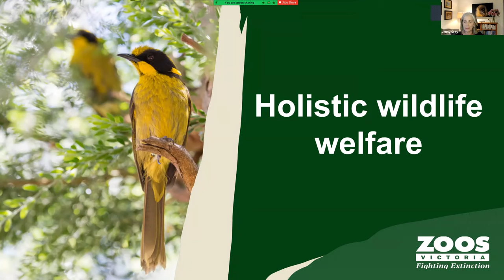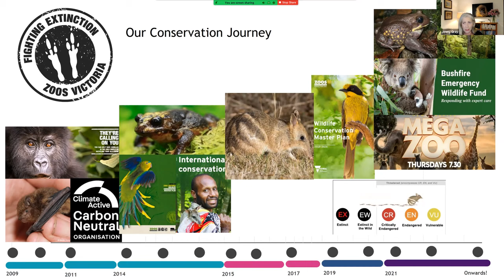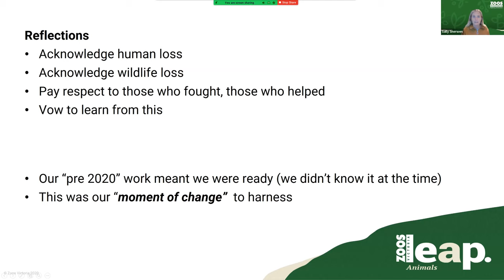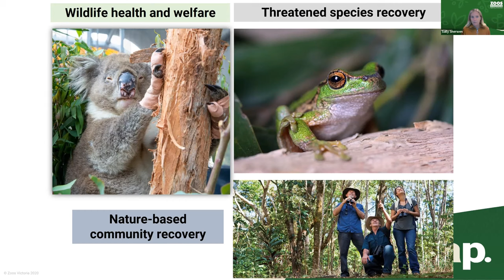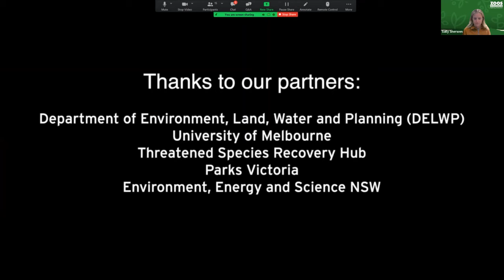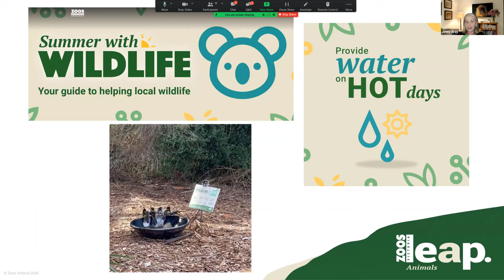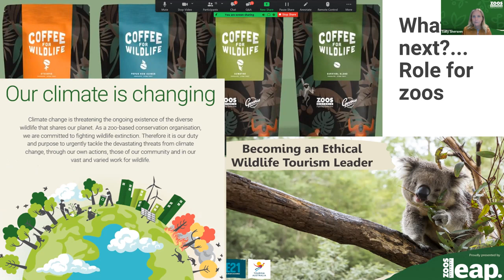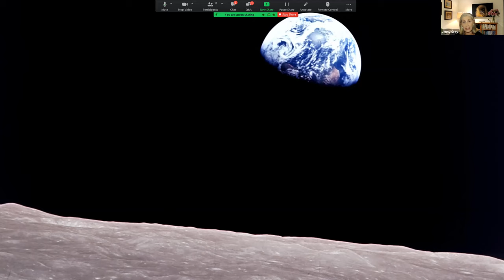Holistic Wildlife Welfare; A Role for Zoos? - Welfare For Wildlife Webinar Series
The Welfare for Wildlife Webinar series showcases topical subjects and inspirational projects on captive wild animal welfare from around the world.
In this episode we talked to Dr Jenny Grey and Dr Sally Sherwen of Zoos Victoria, Australia about the roles that zoos can play in holistic wildlife welfare.

The global and local challenges over the last few years has disrupted many ways of living. This disruption presents us with an opportunity to drive change in a positive direction as society recovers and rebuilds. Climate change poses a global threat to all biodiversity, and here in Australia we are directly experiencing the consequences on a regular basis. As society is grappling to forge a positive path forward, we are reflecting on the role of zoos and other conservation organisations in this fight for a future rich in wildlife. The Bushfires of the Black Summer (2019/2020) presented an opportunity for Zoos Victoria’s skills and expertise to be put to the test to support wildlife welfare both in the midst of the emergency response, and in the aftermath as the long recovery process started. In this webinar we share learnings and insights from this experience and present ideas for a way forward that puts zoo expertise in animal care, community engagement and threatened species conservation at the centre of a more holistic and co-ordinated response for wildlife in need.